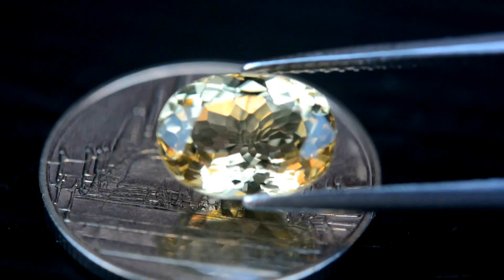2.22ct Flawless Unheated Natural Oval Greenish Yellow Aquamarine Brazil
2.22กะรัต พลอยเยลโล่อคัวมาลีน หรือ เบริล ดิบ เกรด A สีเหลืองอมเขียว ประเทศ บราซิล
10x7.3x5 mm / Clarity = IF พลอยสะอาดไร้ตำหนิ
Treatment : Unheated Untreated ไม่อบไม่เผา